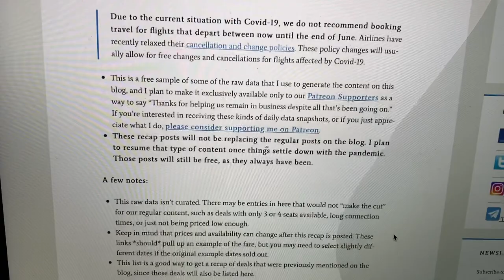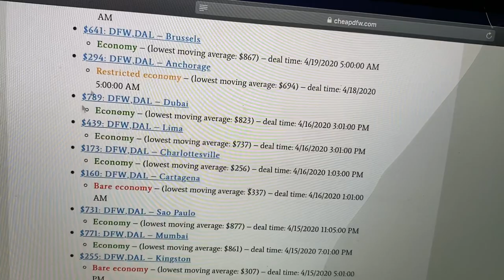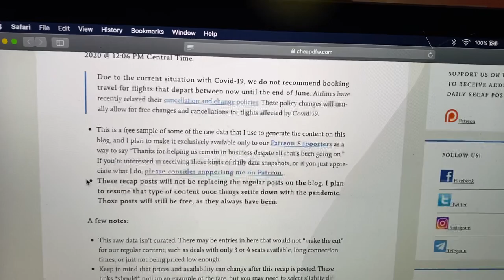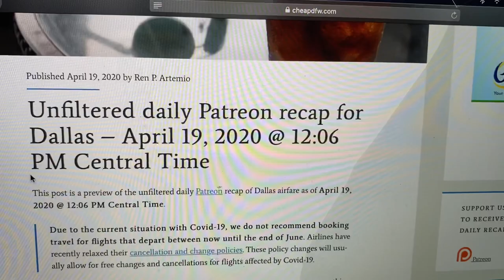AS A FLIGHT ATTENDANT I CAN’T BELIEVE THIS ARTICLE IS REAL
I know its temping to go crazy when you see prices like this but please continue to social distance so we can close the gap and FlattenTheCurve it isn't worth your life

Use this link for a $40 Travel Credit toward your Airbnb Stay

♡ FILMING EQUIPMENT ♡
Camera - iPhone Max Pro 11

♡ FAQ’S ♡
Name - Ashley
Birthday - November 14 ♏️
Base - DFW
Previous Bases - MSP ATL [DCA-BWI-IAD]
Pets - 1 Golden Retriever (Benjamin) 1 German Shepherd (Daisy) 1 Bernice Mountain Dog - Sebastian (Beau)
College Major - Business Administration
Previous Jobs - Hospital Lab Tech, Mainline Airline, State Farm, Library, Abercrombie & Fitch, Red Door Interior (Christmas Section)
Current Job - Mainline Airline ✨🛫 & Youtuber

“essential” if you make it down this far I appreciate you for actually reading the bio :D

[☕️🐸 ALL VIEWS ARE MINE & MINE ALONE & DO NOT REFLECT THE VIEWS OR OPINIONS OF MY LOVELY EMPLOYER🤗✈️]

♡ASHLEY BANKS♡